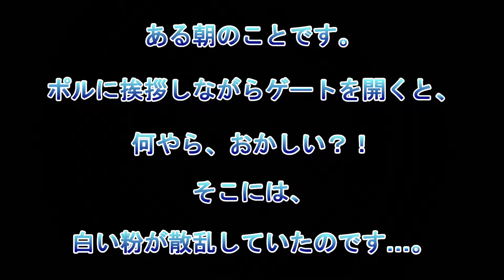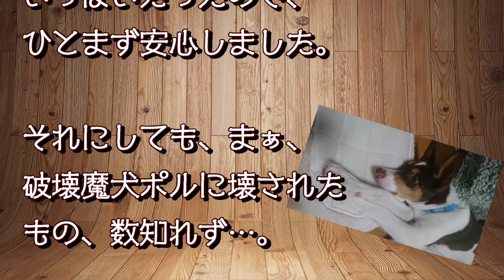家食べた？愛犬による被害(T_T)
時に、想像もつかないいたずらをしてくれますよね(T_T)
壁紙を剥がされるだけでなく、歯型つくほどデコボコに削られている壁を見た時は、クラっとしました(;^ω^)

関連動画
我家のアメとムチ…もう家を壊さないで😭⇩

Twitterはじめました🍀良かったら遊びに来てください(#^^#)💕